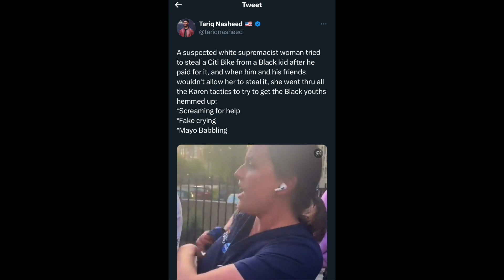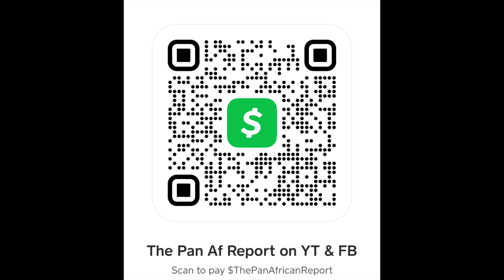Racist Hospital Karen Tries To Steal Young Black Kid's CitiBike In New York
Correction name is Sarah Jane Comrie I know doesn't match her voice right lol.